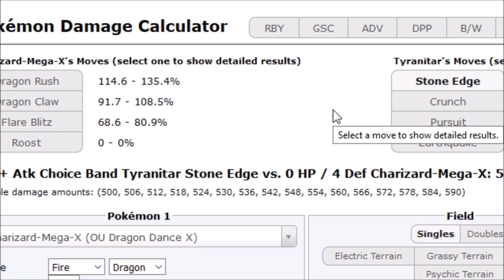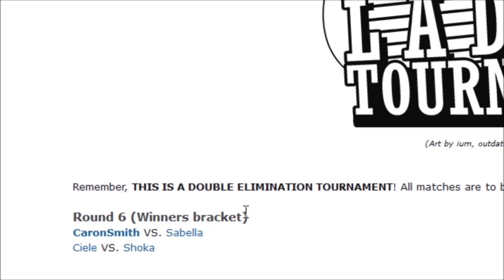Smogon's Official Ladder Tournament IV-R6: CaronSmith VS. Sabella (Winners bracket)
music is from Matt Houston